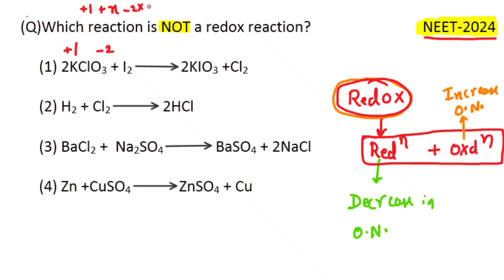Which reaction is NOT a redox reaction? NEET-2024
Q)which of the following is not a redox reaction?

This question was asked in neet-2024,the question involves the concept of redox reaction involving change in oxidation number in the reaction and here is a detailed explanation video of the question with underlying concept involved in the question